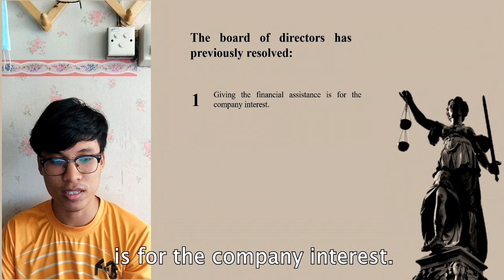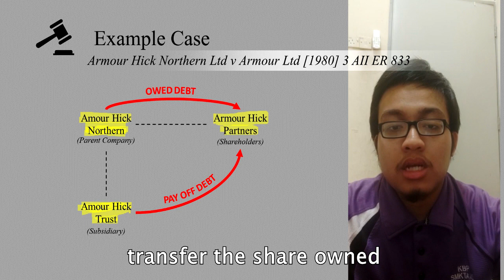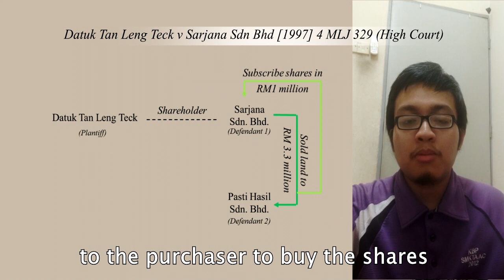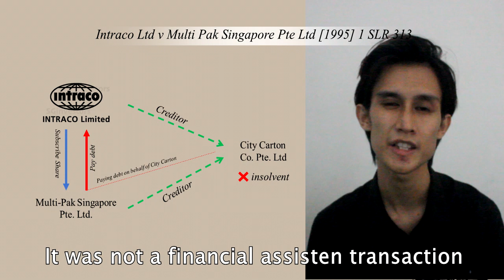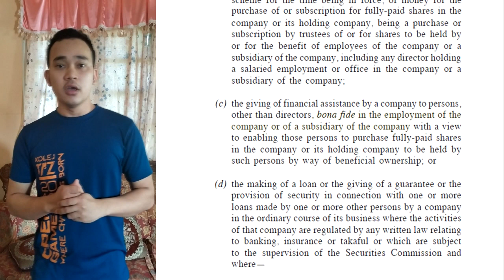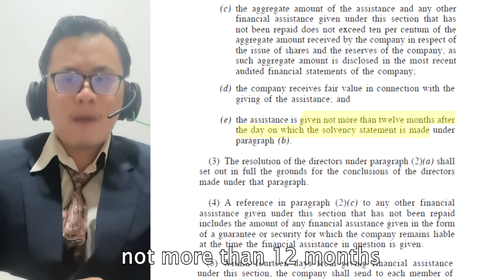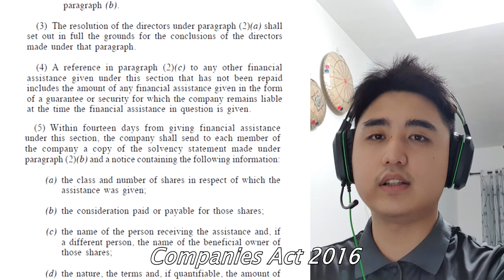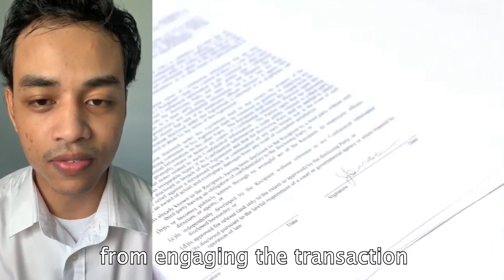LEGAL DUTIES OF DIRECTORS IN GIVING OF FINANCIAL ASSISTANCE BY A COMPANY (EBM3093 COMPANY LAW)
This is a video presentation for EBM3093 Company Law Group assignment.